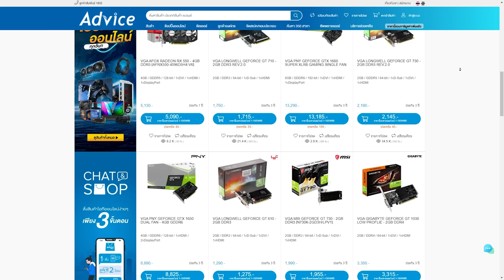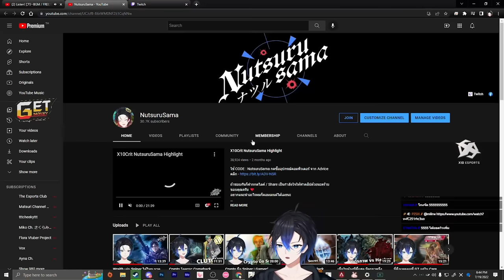ยิงอยู่เพลินๆ ก็มีคนมาส่งของ !!? | Gameplay